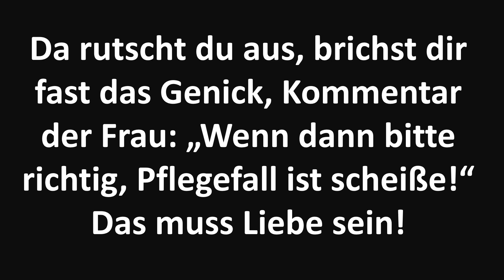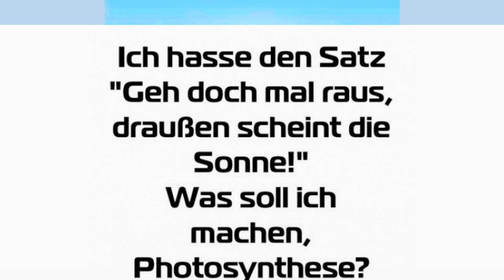Willys Humor - Folge 0264